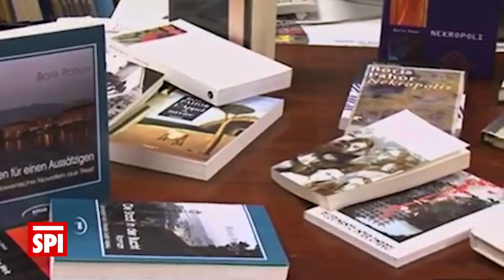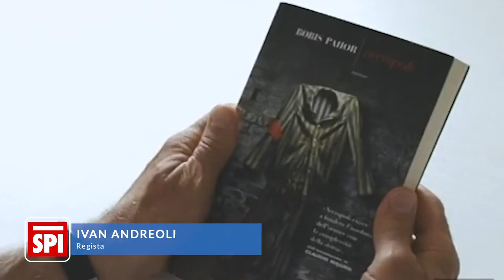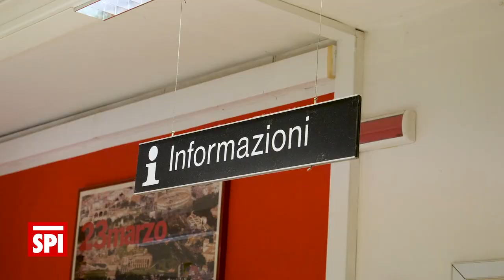spimò 05 2021